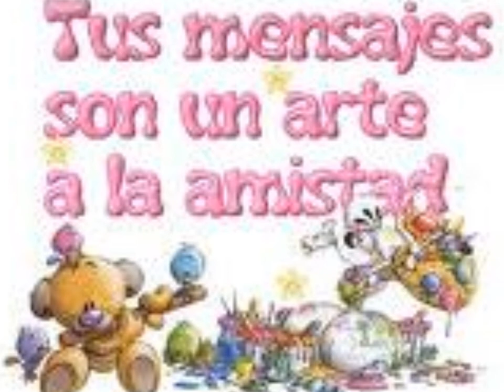My Movie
sandra torres